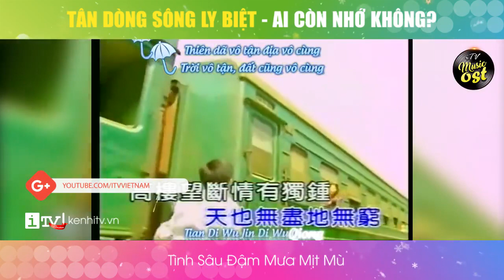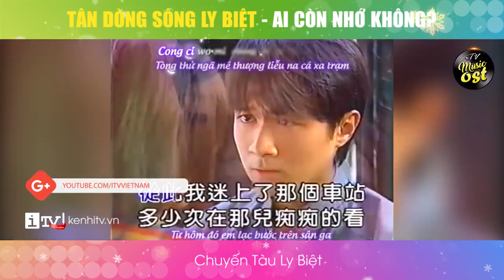List nhạc phim Tân dòng sông ly biệt - Bạn còn nhớ không?